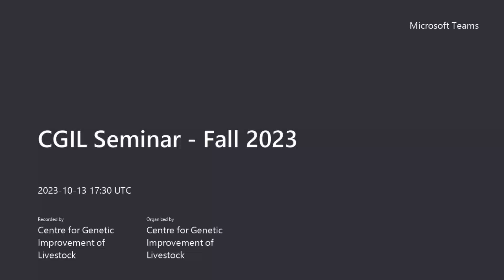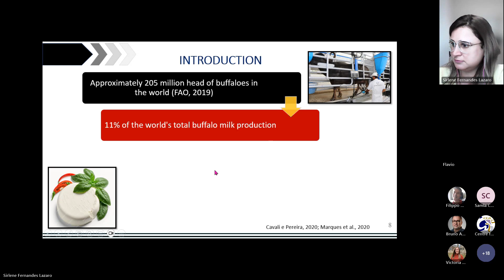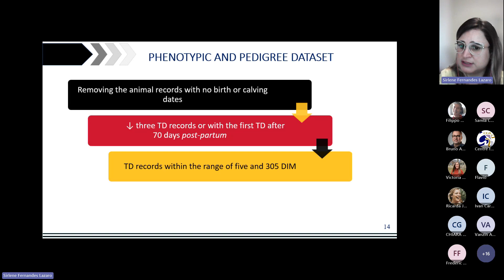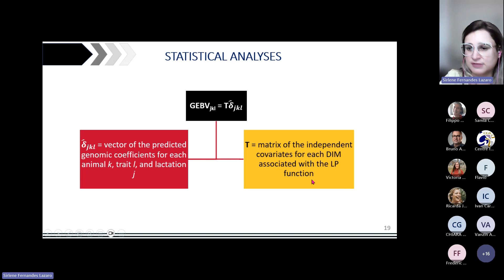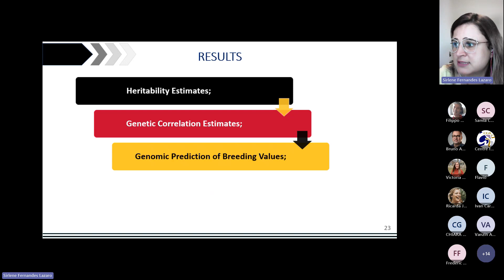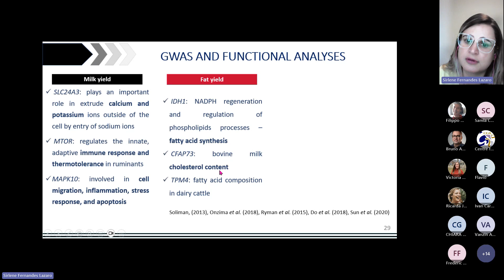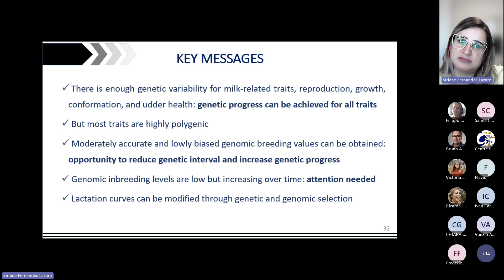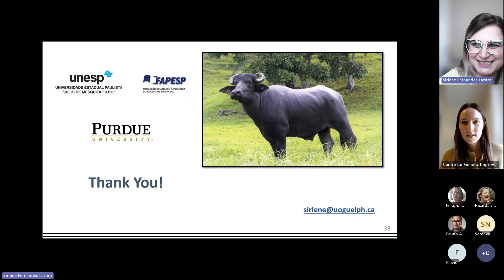CGIL Seminar Fall 2023 - Dr. Sirlene Fernandes Lazaro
At the CGIL Seminar on October 13th, Dr. Sirlene Fernandes Lazaro talks about: "Genomic studies of milk-related traits in water buffaloes (Bubalus bubalis) based on single-step GBLUP". We hope you all enjoy this seminar!